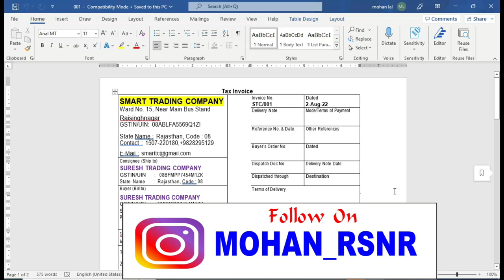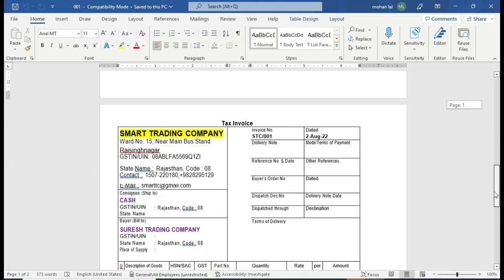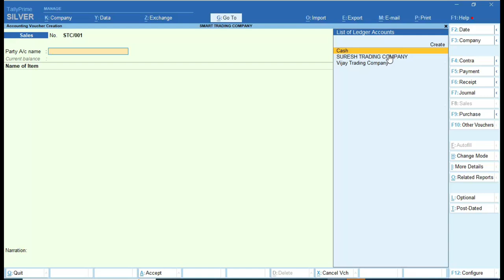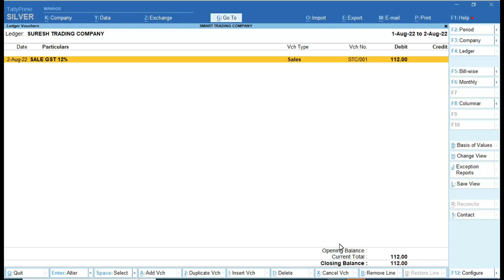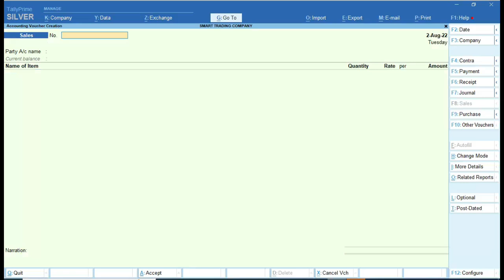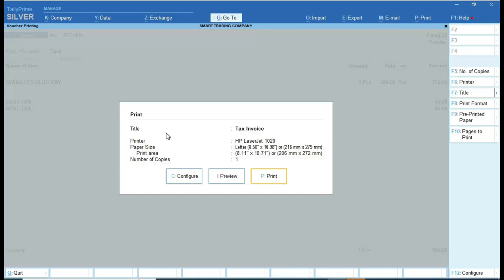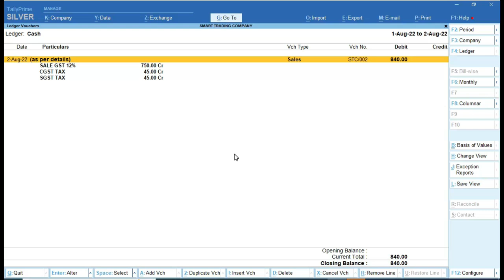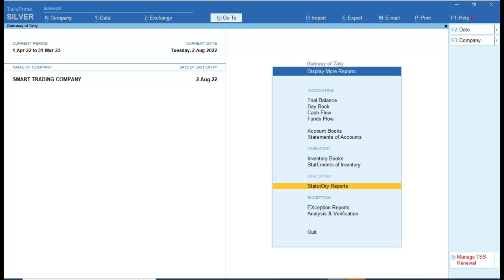Credit Sale entry in Tally Prime | Cash Sale entry IN Tally Prime |Sale Voucher Entry In Tally Prime